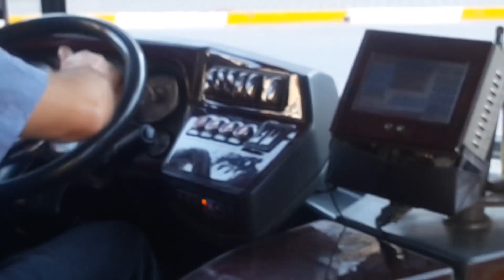İstanbul ÖHO | Temsa Avenue LF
Araç : Temsa Avenue LF
Hat : 130A DENİZ HARP OKULU - KADIKÖY

Motor: Cummins ISBe 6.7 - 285HP Euro5
Şanzıman: ZF EcoLife 6AP1200B